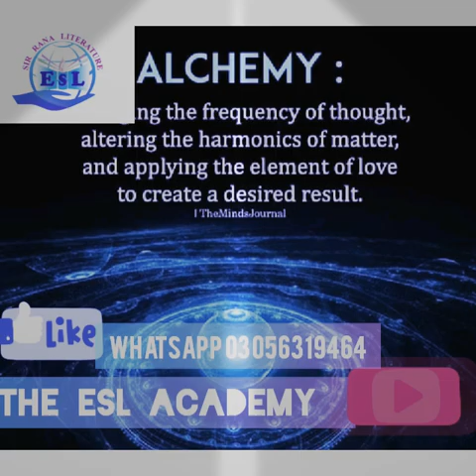Ghosts,Ibsen as a Modern Dramatist Urdu/Hindi Sir Rana,PPSC Eng,M.PHIL,BS English Literature,BA eng